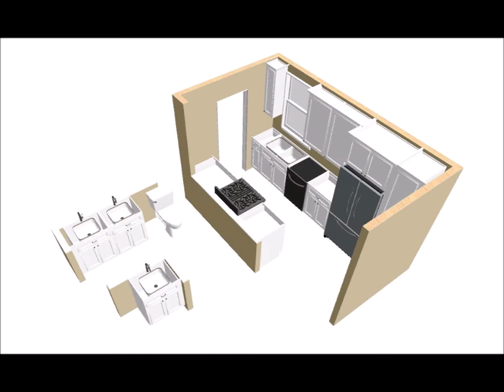House Flipping with Green Button Homes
San Diego real estate investor Tom Tarrant with Green Button Homes.

FB greenbuttonhomes

We Buy Houses in All San Diego County!